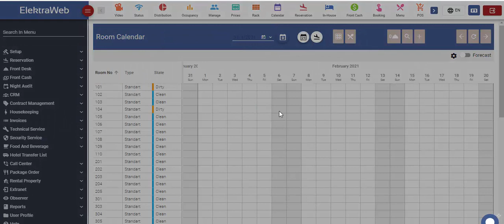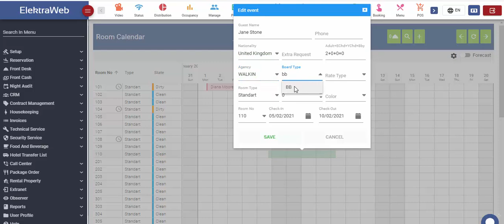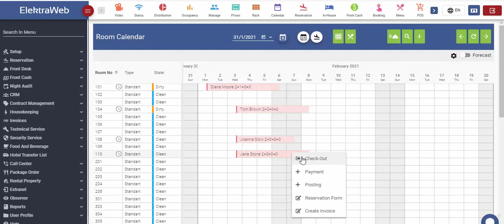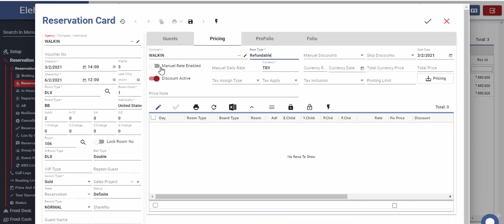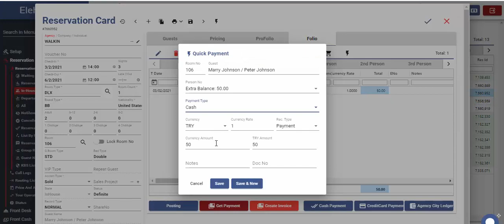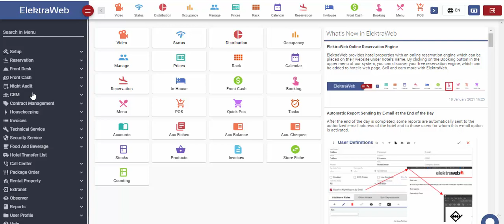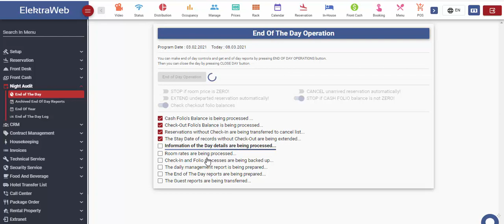How to Use ElektraWeb?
Learn how to quickly perform the basic front office-related operations, such as creating reservations, check-in, check-out, folio and invoice, in ElektraWeb?
Timestamps:
0:00 Intro
0:13 Different ways of creating a reservation- Room Rack screen
0:39 Creating a reservation from the Room Calendar screen
1:28 Performing basic front office operations from the room calendar screen
2:28 Creating a reservation from the Reservation List screen
3:45 Check-in from Reservation List
4:04 Performing operations from the In-House List
5:17 Night Audit